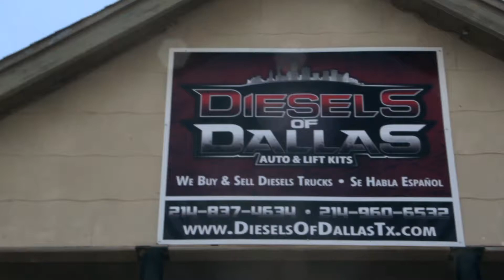Diesels of Dallas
Customer came in the shop asking for a leveling kit for he's DODGE RAM YOU KNOW WE HAD TO GET HIM RIGHT!